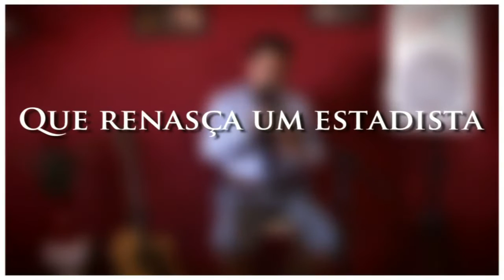Wilson Paim Que Renasça um Estadista